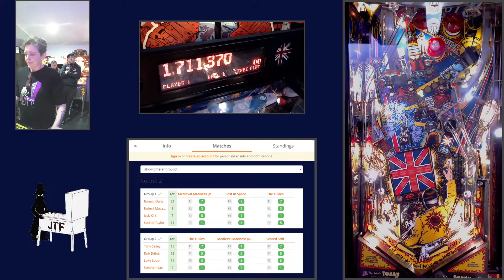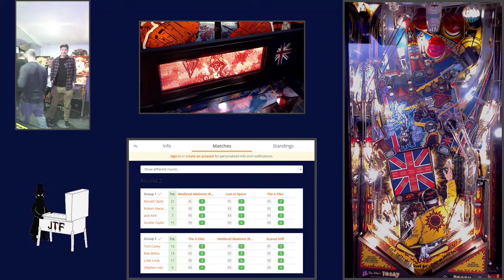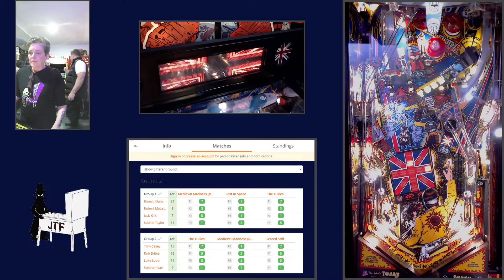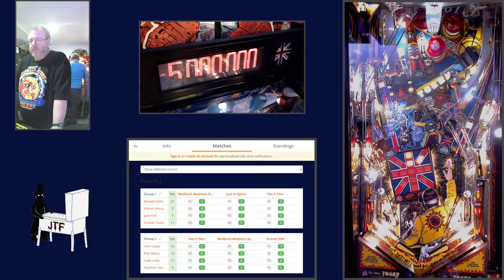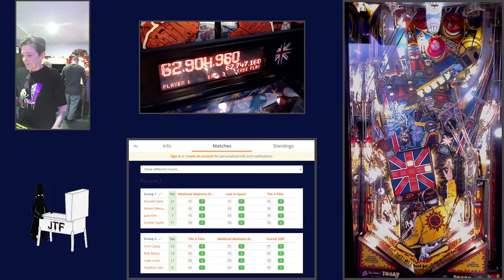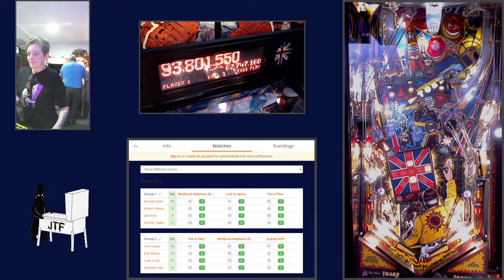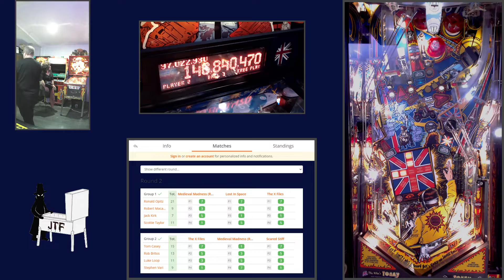Petra v Rob M - The Who's Tommy Pinball Wizard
Flip Frenzy from 10.09.22. Organized and run by FLOP - For Love Of Pinball.